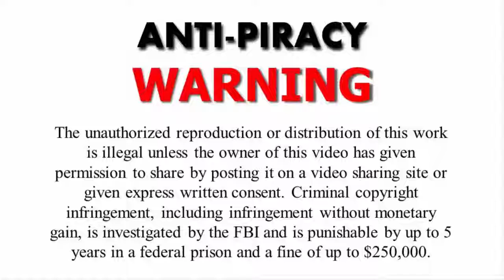Carpet Cleaner Video Marketing Spokes Person Demo